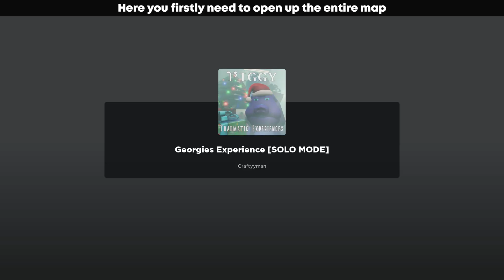How to Complet Gurt's Holiday Mission and get Festive Gurt skin in Piggy Traumatic Experiences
Guesty Chapter 7